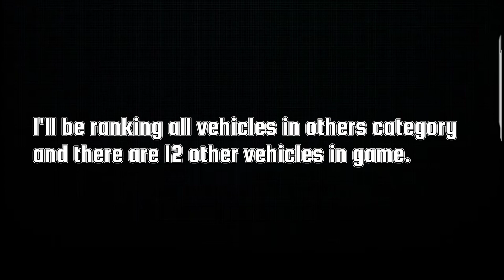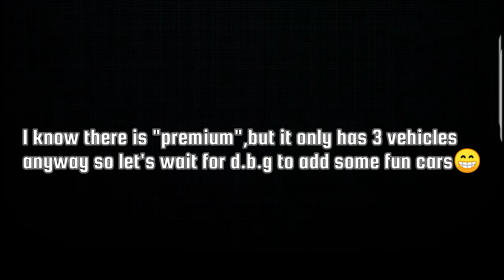Ranking all Other Vehicles From Worst To Best In Off The Road[OTR Open World Driving]